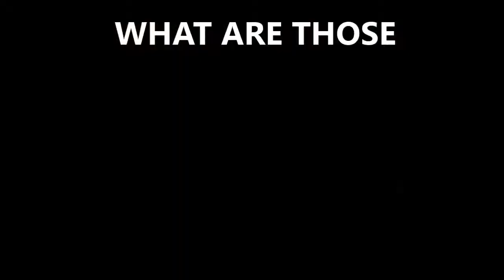Watch_Dogs wtf moments and launch glitch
Watch_Dawgz megaclip